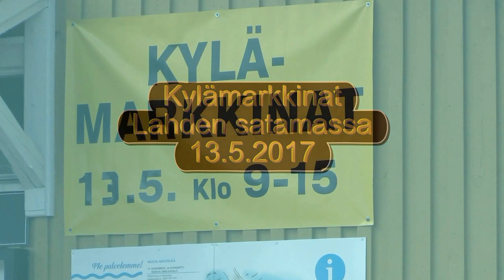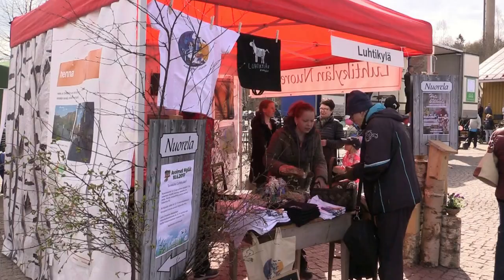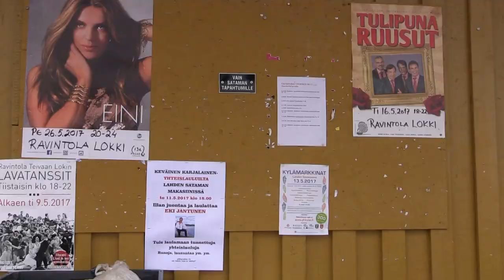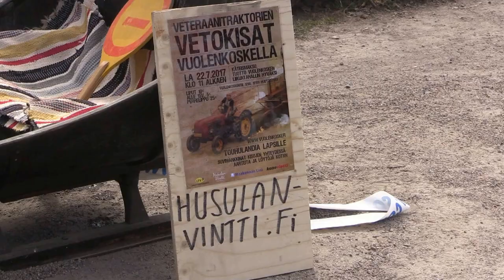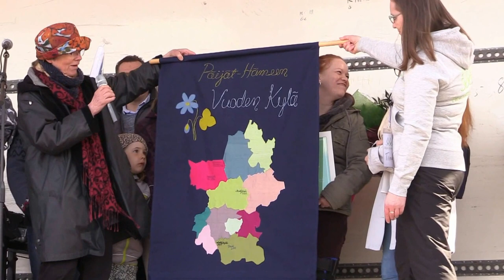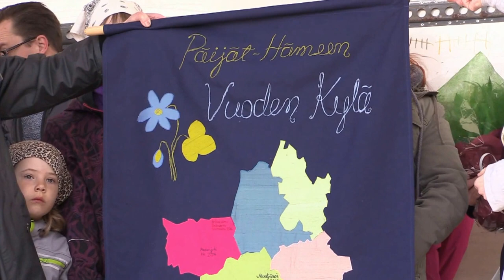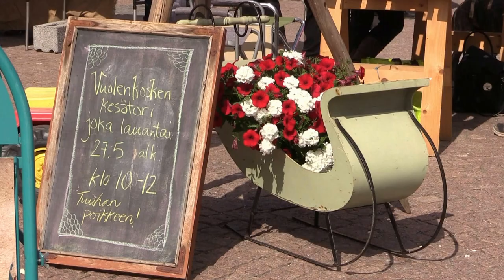Kylämarkkinat Lahti satama 13.5.2017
Kylämarkkinat oli Lahden satamassa 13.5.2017. Yleisöä oli kertynyt paljon paikalle. Sää oli aurinkoinen.